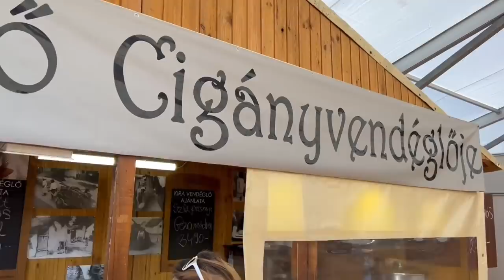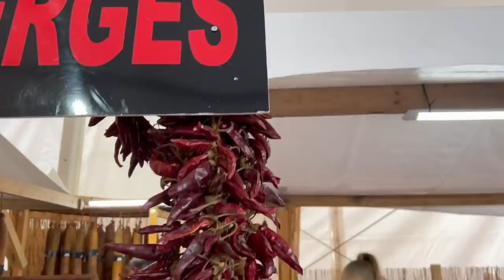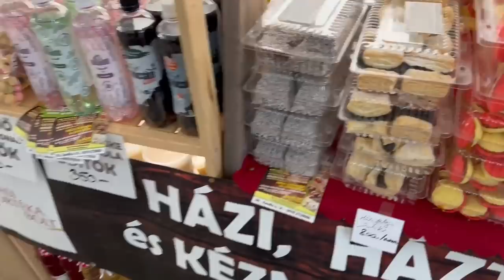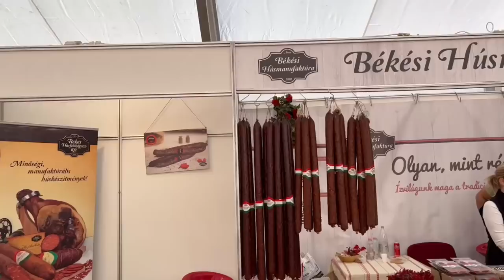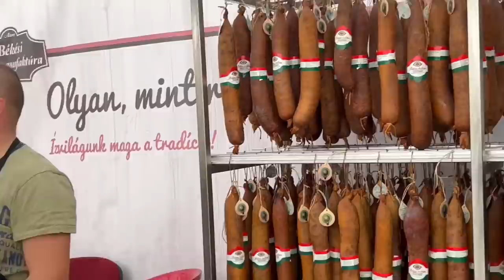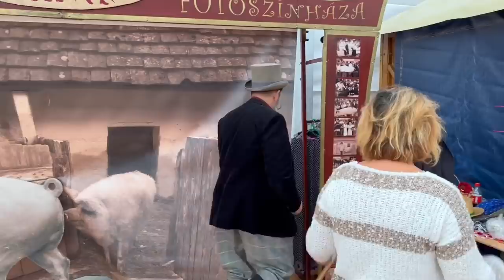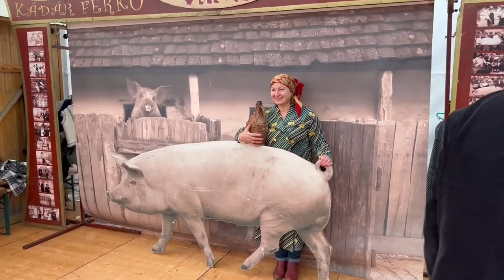La festivalul carnatilor de la Bekescsaba cu Jeni si Mugurel!